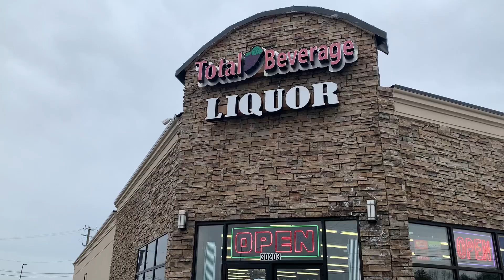EXPOSING MYSELF! (I’m Afraid)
Letting you guys know that I have issues with Fear with dealing with my career! Not a easy subject but if I can help someone dealing with a similar matter I'm all for it.

MembersOnly